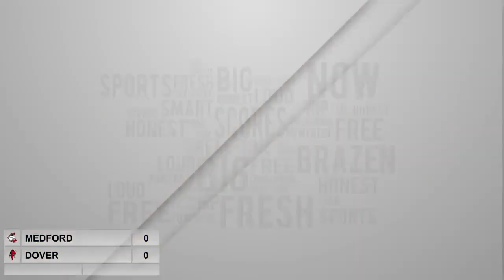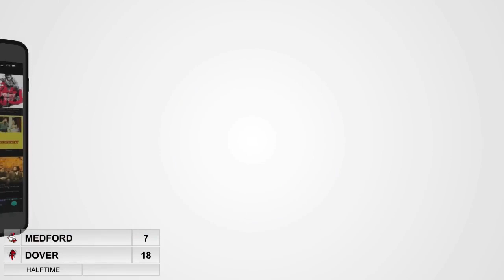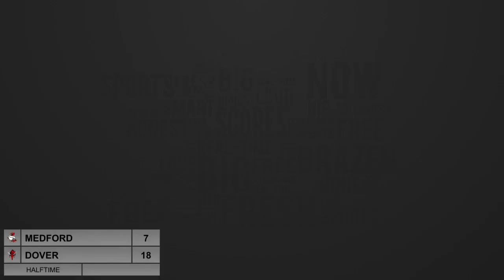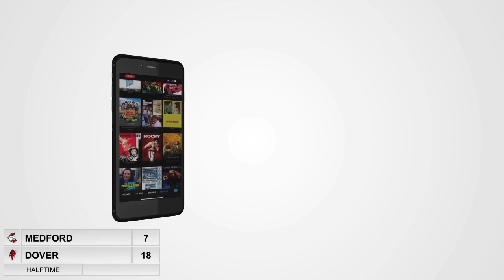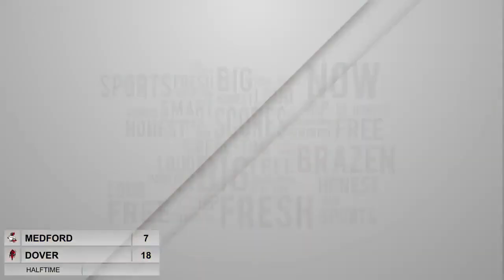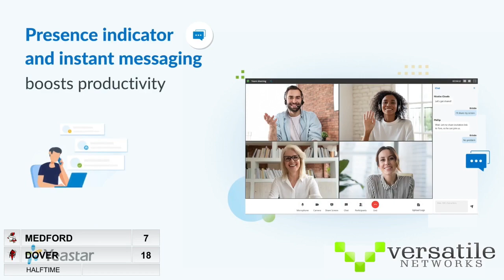Medford at Dover Boys Basketball